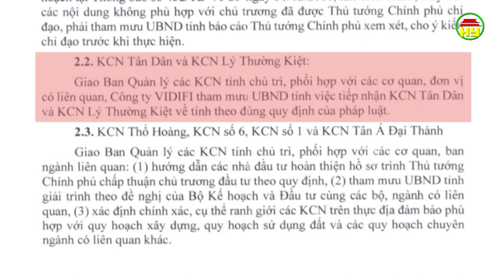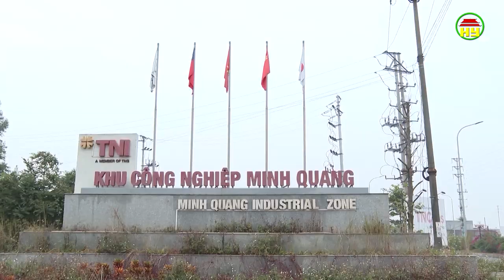Triển khai dự án khu công nghiệp trên địa bàn tỉnh